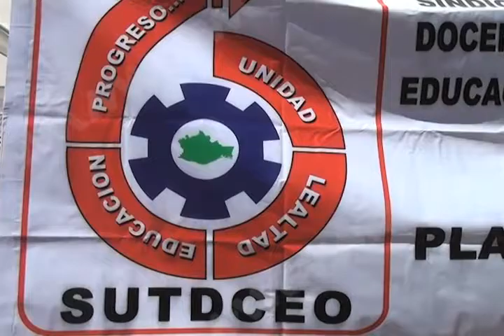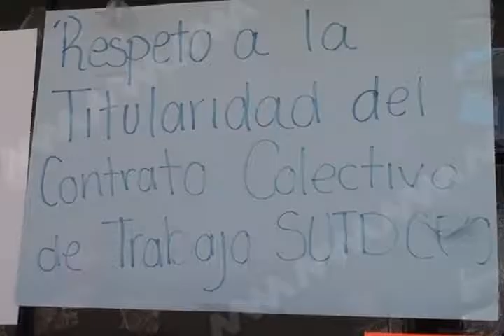Integrantes del SUTDCEO toman instalaciones del CONALEP